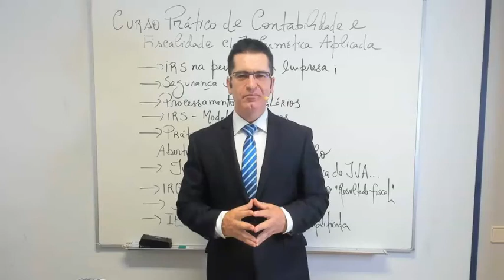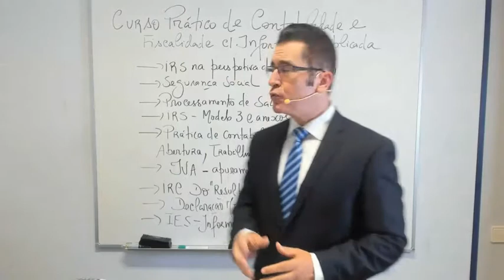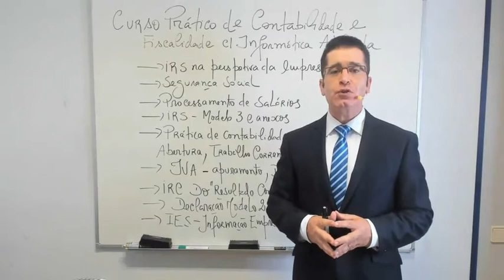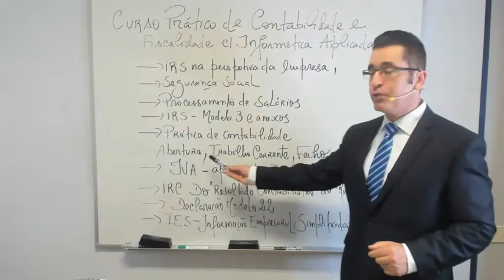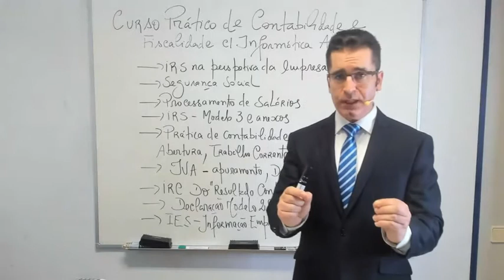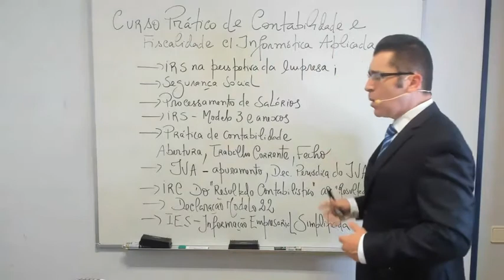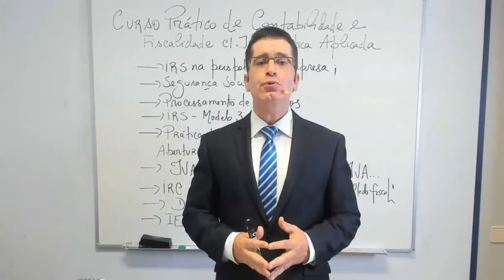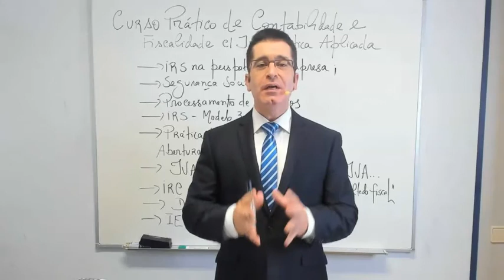✔Curso Prático CONTABILIDADE e FISCALIDADE, com INFORMÁTICA APLICADA - Três modalidades formativas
✔Curso Prático de CONTABILIDADE E FISCALIDADE, COM INFORMÁTICA APLICADA DE ACORDO COM O SNC

Agora disponível nas três modalidades:

E-learning (sessões assíncronas) - pode iniciar o seu percurso formativo em Contabilidade e Fiscalidade com Informática Aplicada logo após a sua inscrição (hoje mesmo)

Live Streaming (sessões síncronas) - início no dia 17 de outubro de 2021, a decorrer aos Domingos das 10h às 13h30, durante 14 sessões, com o total de 50 horas de formação (49 horas de formação e 1h de avaliação)

Presencial (Porto - Sede) - início no dia 16 de outubro de 2021, a decorrer aos sábados das 10h às 13h30, durante 14 sessões, com o total de 50 horas de formação (49 horas de formação e 1h de avaliação)

GARANTA O SEU LUGAR

TESTEMUNHO de MARTA BORGES

"O conteúdo do curso e a explicação dos temas é de uma enorme qualidade. Aprendi imenso com o curso e vai-me ser muito útil na minha atual profissão. Até uma próxima."